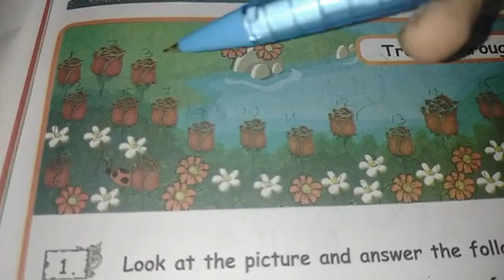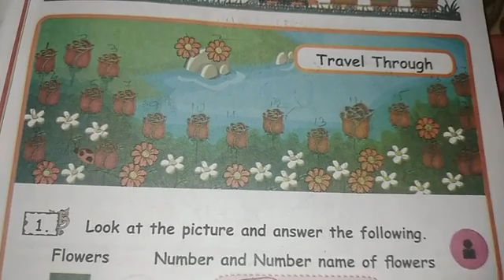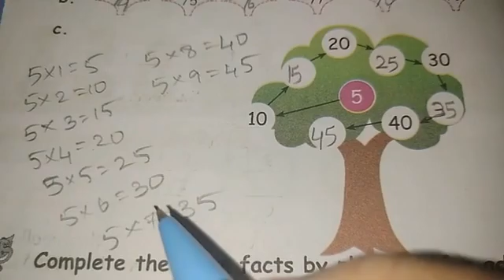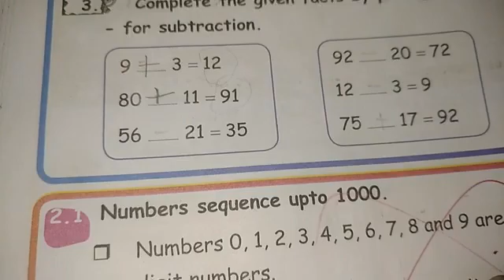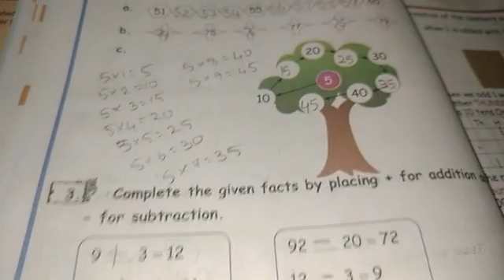3rd 1st term|Maths|Numbers|Pg.no:17&18|Matric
3rd STD 1st term|Maths|Numbers|Pg.no:17&18|Matric